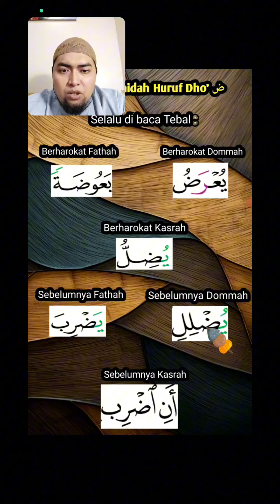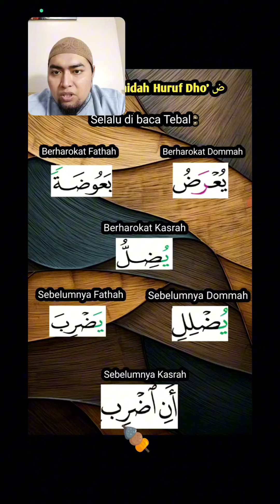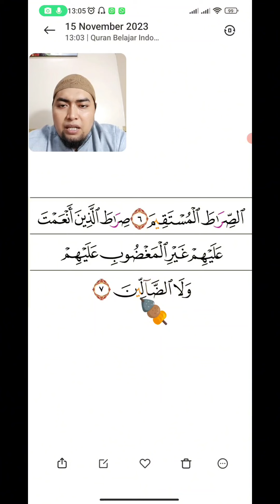Kaidah Kaidah Huruf Dhod ض yang perlu di ketehui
kaidah kaidah huruf Dhod dalam pembelajaran tahsin Al quran